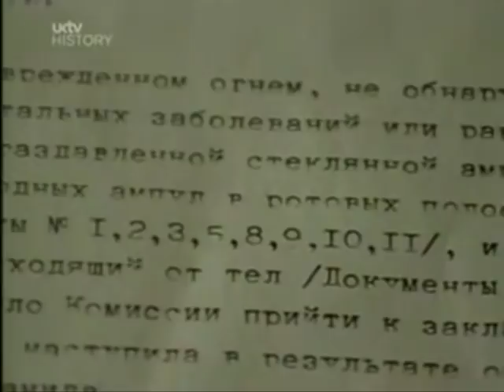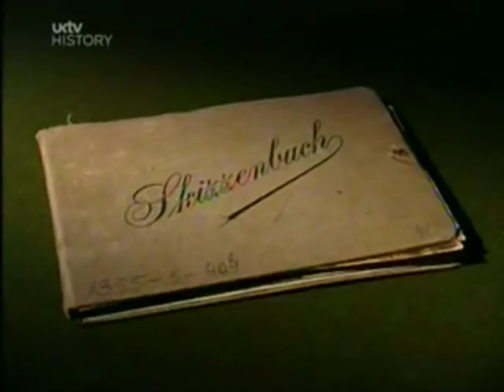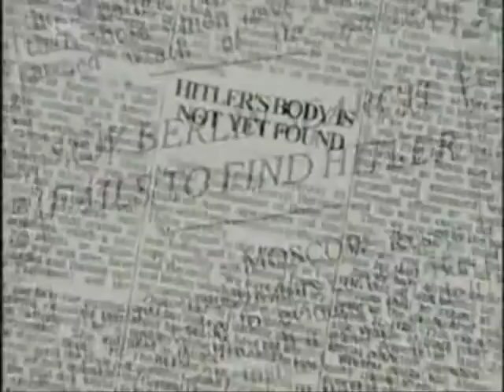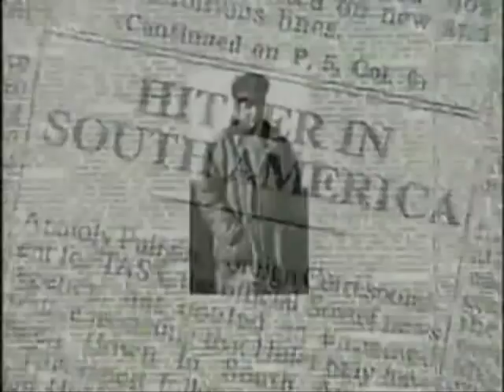(2/5) Timewatch Hitlers Death the Final Report World War II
The final blow came on the 28th when Hitler received word via Goebbels' Propaganda Ministry that British news services were reporting SS Reichsführer Heinrich Himmler had sought negotiations with the Allies and had even offered to surrender German armies in the west to Eisenhower.
According to eyewitnesses in the bunker, Hitler "raged like a madman" with a ferocity never seen before. Himmler had been with Hitler since the beginning and had earned the nickname "der treue Heinrich" (faithful Heinrich) through years of fanatical, murderous service to his Führer, who now ordered Himmler's arrest.
As an act of immediate revenge, Hitler ordered Himmler's personal representative in the bunker, SS Lt. Gen. Hermann Fegelein, who was also the husband of Eva Braun's sister, to be taken up to the Chancellery garden above the bunker and shot.
Now, with the desertions of Göring and Himmler and the Soviets advancing deep into Berlin, Hitler began preparing for his own death.
Late in the evening of the 28th he dictated his last will and a two-part political testament (shown below) in which he expressed many of the same sentiments he had stated in Mein Kampf back in 1923-24. He essentially blamed the Jews for everything, including the Second World War. He also made a reference to his 1939 threat against the Jews along with a veiled reference to the subsequent gas chambers...
"I further left no one in doubt that this time not only would millions of children of Europe's Aryan people die of hunger, not only would millions of grown men suffer death, and not only hundreds of thousands of women and children be burnt and bombed to death in the towns, without the real criminal having to atone for this guilt, even if by more humane means."
Just before midnight, he married Eva Braun in a brief civil ceremony. There was then a celebration of the marriage in his private suite. Champagne was brought out and those left in the bunker listened to Hitler reminisce about better days gone by. Hitler concluded, however, that death would be a release for him after the recent betrayal of his oldest friends and supporters.
By the afternoon of April 29, Soviet ground forces were about a mile away from the Führerbunker. Inside the bunker the last news from the outside world told of the downfall and death of Mussolini, who had been captured by Italian partisans, executed, then hung upside down and thrown into the gutter.
Hitler now readied himself for the end by first having his poison tested on his favorite dog, Blondi. He also handed poison capsules to his female secretaries while apologizing that he did not have better parting gifts to give them. The capsules were for them to use if the Soviets stormed the bunker.
About 2:30 in the morning of April 30, Hitler came out of his private quarters into a dining area for a farewell with staff members. With glazed eyes, he shook hands in silence, then retired back into his quarters. Following Hitler's departure, those officers and staff members mulled over the significance of what they had just witnessed. The tremendous tension of preceding days seemed to suddenly evaporate with the realization that the end of Hitler was near. A lighthearted mood surfaced, followed by spontaneous displays of merry-making even including dancing.
At noon, Hitler attended his last military situation conference and was told the Soviets were just a block away. At 2 p.m., Hitler sat down and had his last meal, a vegetarian lunch. His chauffeur was then ordered to deliver 200 liters of gasoline to the Chancellery garden.
Hitler and his wife Eva then bid a final farewell to Bormann, Goebbels, Generals Krebs and Burgdorf, other remaining military aides and staff members.
Hitler and his wife then went back into their private quarters while Bormann and Goebbels remained quietly nearby. Several moments later a gunshot was heard. After waiting a few moments, at 3:30 p.m., Bormann and Goebbels entered and found the body of Hitler sprawled on the sofa, dripping with blood from a gunshot to his right temple. Eva Braun had died from swallowing poison.
As Soviet shells exploded nearby, the bodies were carried up to the Chancellery garden, doused with gasoline and burned while Bormann and Goebbels stood by and gave a final Nazi salute. Over the next three hours the bodies were repeatedly doused with gasoline. The charred remains were then swept into a canvas, placed into a shell crater and buried.
Back inside the bunker, with the Führer now gone, everyone began smoking, a practice Hitler had generally forbidden in his presence. They next began collectively plotting daring (but fruitless) escapes out of Berlin to avoid capture by the Soviets.